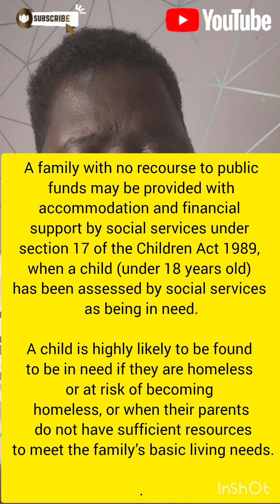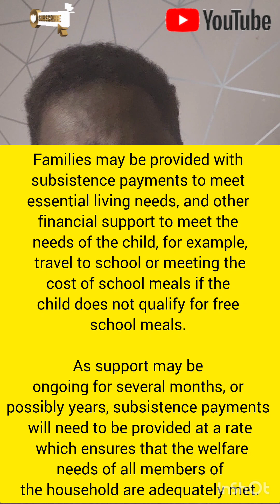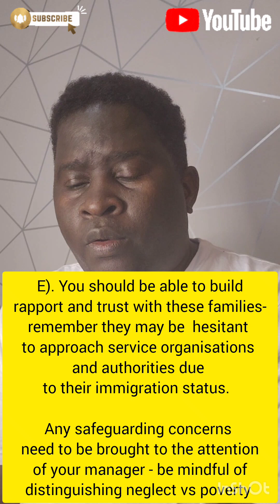NRTPF Families - How to effectively work with those with no recourse to public funds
When a parent cannot access benefits and housing assistance due to having no recourse to public funds, their local council may have a duty to provide accommodation and financial support if their child is assessed as being in need by social services.

Social services’ support is not classed as a public fund for immigration purposes and can be accessed by a person who is subject to the ‘no recourse to public funds’ (NRPF) condition.

This video talks you through how to effectively work with a family with no recourse to public funds. Social workers and other council officers in England who are responsible for undertaking assessments and providing support to families with no recourse to public funds would need to refer to the NRTPF resource site.

The child in need assessment will determine what support is required to meet the child’s needs. Usually, accommodation and/ or financial support is provided to a family with no recourse to public funds. Any additional needs that the child may have, for example, due to a disability, would also need to be met.

Accommodation could be a room in a B&B, hostel or shared house. Some councils will place families in a self-contained property or specialist supported accommodation. As support may be required for a lengthy period whilst immigration claims are being resolved, it is important that councils consider how they can source and provide accommodation that will adequately meet a child’s needs during this period.

Families may be provided with subsistence payments to meet essential living needs, and other financial support to meet the needs of the child, for example, travel to school or meeting the cost of school meals if the child does not qualify for free school meals. As support may be ongoing for several months, or possibly years, subsistence payments will need to be provided at a rate which ensures that the welfare needs of all members of the household are adequately met.

Each council will make its own decision about how much financial support is paid to a family. Social services may refer to internal guidance that sets out basic amounts, which should be made available to families receiving support. Social services would need to consider what amount would be reasonable to meet the family’s essential living needs as well as any additional needs that have been identified in the child in need assessment. Amounts may be varied depending on the family’s circumstances and what other income is available to them. The Council may need to include an amount to cover the cost of utilities and council tax if these are not paid directly to the accommodation provider. Payments are increasingly being made on pre-paid cards or into a person’s bank account in order to reduce contact whilst Covid-19 remains a public health risk.

Depending on the parent's immigration status and the reasons why they are destitute, social services may need to signpost the family to get legal advice about their immigration case, benefits advice and/or assistance with employment.

How to make a referral?

A referral would need to be made to Children’s Social Care in the council area where the child is when support is required, which is usually where the family are living. The Council’s website should contain general information about how to make a referral.

Information about the family’s immigration status and fact that they have, or are believed to have, no recourse to public funds should be outlined in the referral to ensure that this information is flagged up to social services at the outset.

Some councils have established a specialist ‘No Recourse to Public Funds (NRPF) team’, which may sit within Children’s Social Care, or in another department, such as Housing. Even where there is a specialist team, the referral route will still be through Children’s Social Care. Any specific referral arrangement for families with no recourse to public funds may also be available on the Council’s website.

If a family lives in a two-tier area, where there is a County Council and District Council, the referral should be made to the County Council, as this is the social services authority.

If a family with no recourse to public funds approaches their local housing authority then they are most likely to be refused assistance because they will be ineligible under the Housing Act 1996. In such instances, an appropriate service would need to be identified in order to signpost or refer the family to for support, for example, the Home Office or social services.